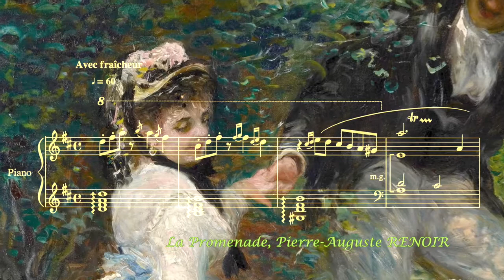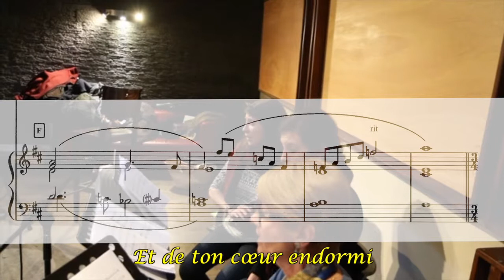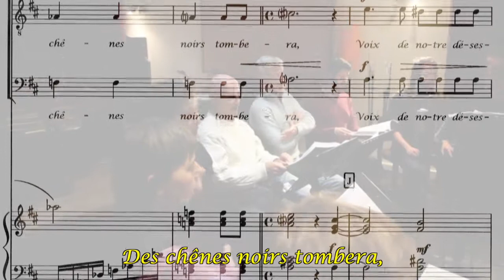"En sourdine" Musique de Micha OSSORGUINE sur un poème de Paul VERLAINE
Ensemble musical SERGUÏÉVO - СЕРГИЕВО
Direction Micha OSSORGUINE - МИША ОСОРГИН
Réalisation Jean-Olivier DINAND  JOD - Média